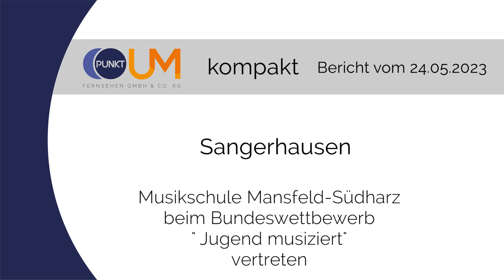PUNKTum Musikschule MSH beim Bundeswettbewerb "Jugend musiziert"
Musikschule MSH beim Bundeswettbewerb "Jugend musiziert"